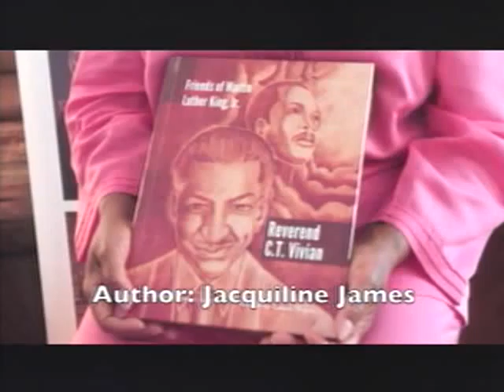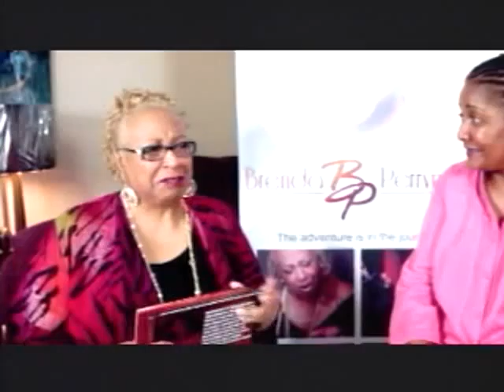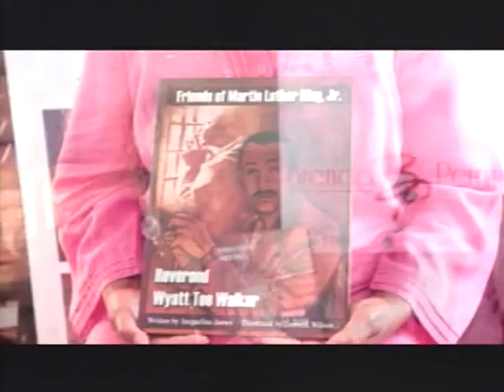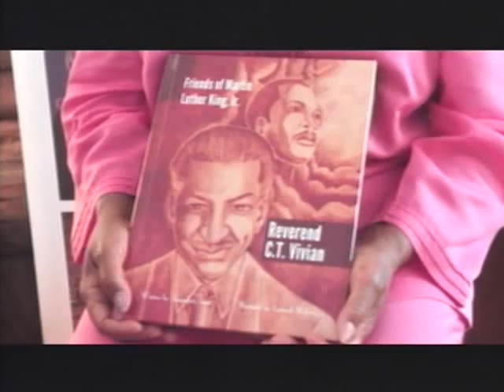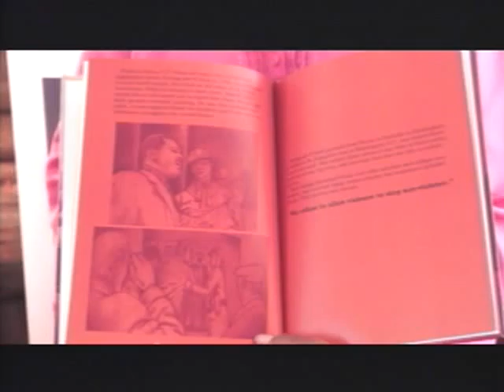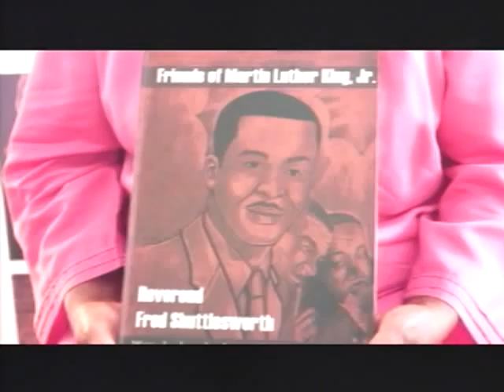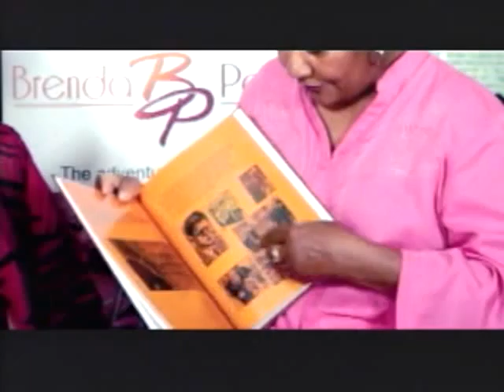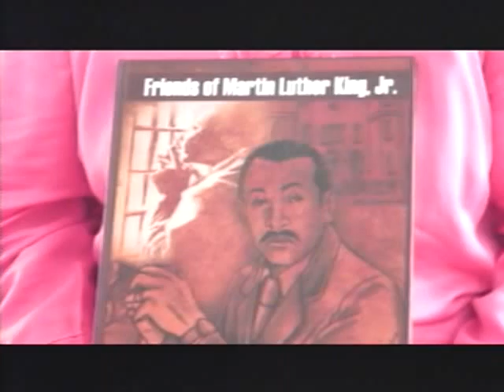The Perryman Show 07 19 13